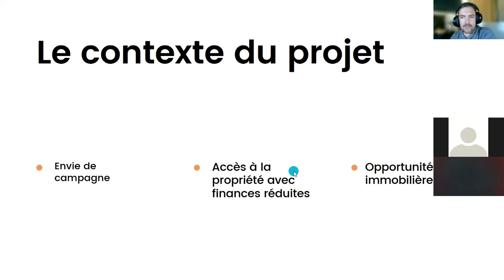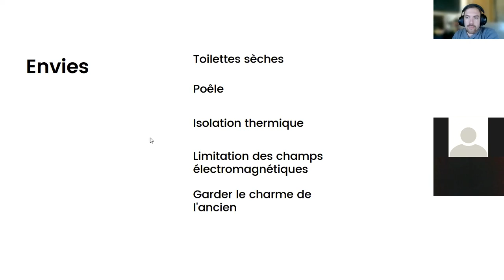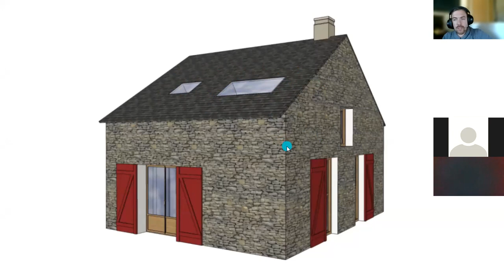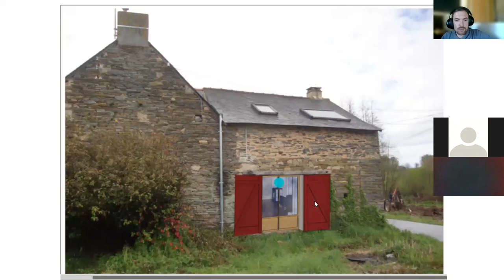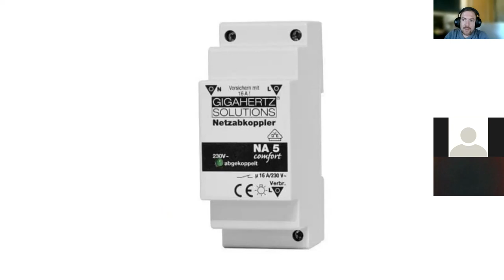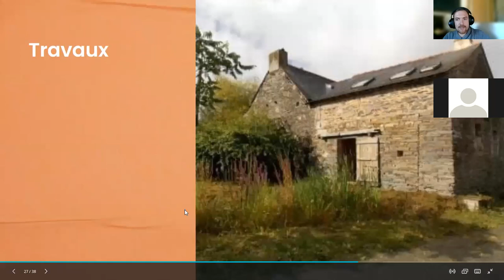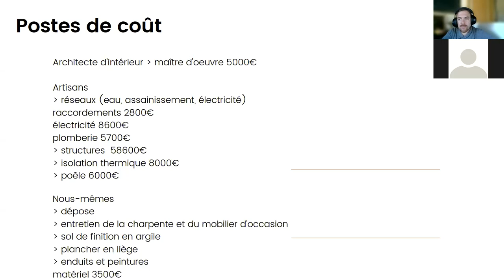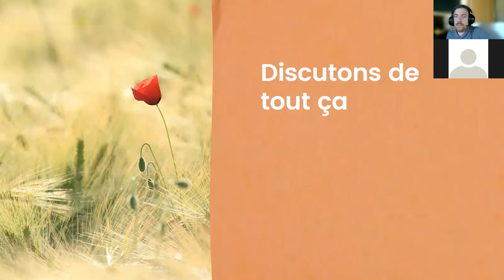🏡 L'éco-rénovation de notre maison traditionnelle à Grand Auverné (webinaire) 🛠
Etat des lieux au démarrage, design, techniques et matériaux... Dans ce webinaire mené le 10 novembre 2021, une présentation du chantier de rénovation de ma maison familiale à la campagne.

Découpage :
0:00:00 Introduction
0:03:00 La maison
0:07:20 Etat des lieux
0:15:55 Envies
0:21:14 Problématiques
0:22:06 conception
0:41:47 Répartition du travail
1:03:05 Finances
1:08:45 Discutons de ça

Dans les domaine de la permaculture, l'agroécologie et l'écoconstruction, L'Atelier Fertile vous propose :